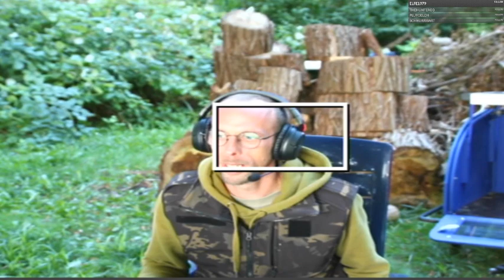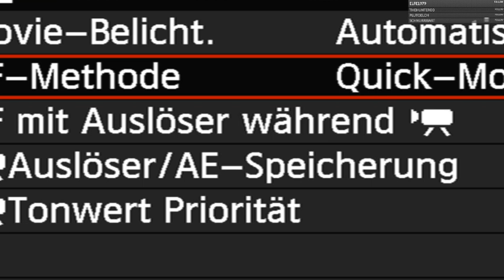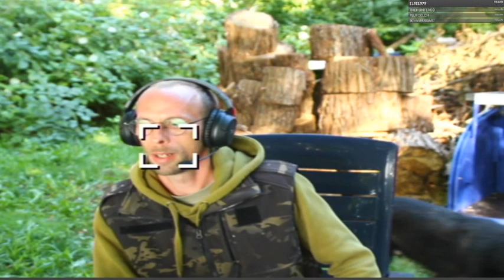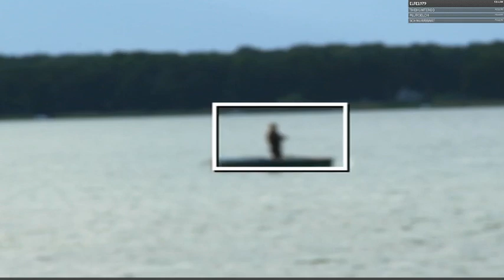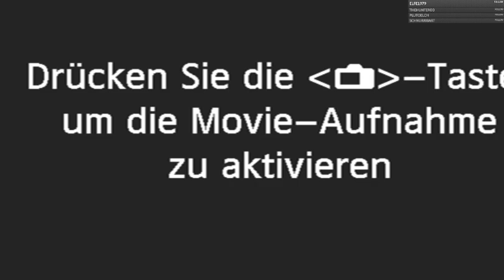Mobiler Stream von altmarkgaming